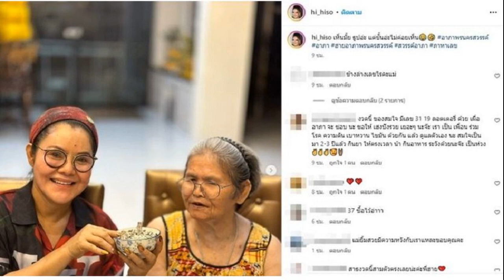ดีเดย์ 1ธ ค ลงทะเบียนแก้หนี้ มท 1 ย้ำดูแลคุ้มครองป้องข้อมูล แจ้ง นายกฯ จ่อแจงนโยบายชัด 8 ธ ค นี้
ดีเดย์ 1 ธ.ค. เปิดลงทะเบียนแก้หนี้นอกระบบ มท.1 กำชับปกครอง จัดกำลังคนเสริมให้เพียงพอ ย้ำดูแล คุ้มครอง ป้องข้อมูลลูกหนี้ ชี้ นายกฯ เตรียมมอบนโยบาย 8 ธ.ค. นี้
1 ธ.ค. 66 – น.ส.ไตรศุลี ไตรสรณกุล เลขานุการ รมว.มหาดไทย และโฆษกกระทรวงมหาดไทย กล่าวว่า วันนี้กระทรวงมหาดไทย โดยกรมการปกครอง ได้เริ่มเปิดระบบให้ผู้ที่ได้รับความเดือดร้อนจากปัญหาหนี้นอกระบบ เช่น การถูกข่มขู่คุกคาม หรือไม่ได้รับความเป็นธรรม
สามารถลงทะเบียน เพื่อขอรับความช่วยเหลือจากกลไกของรัฐ โดยสามารถ ลงทะเบียนด้วยตนเองผ่านระบบออนไลน์ที่ หรือเดินทางไปลงทะเบียน ณ ศูนย์ดำรงธรรมจังหวัด ที่ศาลากลางจังหวัดทุกแห่ง ศูนย์ดำรงธรรมอำเภอ ที่ว่าการอำเภอทุกแห่ง ส่วนของกรุงเทพฯ ลงทะเบียนได้ที่สำนักงานเขตทุกแห่ง

ทั้งนี้ นายอนุทิน ชาญวีรกูล รองนายกฯ และรมว.มหาดไทย ได้กำชับกรมการปกครองให้ดูแลระบบการลงทะเบียนทั้งส่วนของออนไลน์ และวอล์กอินให้เป็นไปด้วยความเรียบร้อย อำนวยความสะดวก รวมถึงดูแลคุ้มครองในเรื่องความลับของข้อมูลผู้ลงทะเบียน เพื่อสร้างความเชื่อมั่นให้แก่ประชาชนที่กำลังเดือดร้อนและตัดสินใจหันหน้าเข้ามาพึ่งพาหน่วยงานรัฐในครั้งนี้
น.ส.ไตรศุลี กล่าวว่า รมว.มหาดไทย ยังได้กำชับให้มีการจัดกำลังเจ้าหน้าที่ให้เพียงพอสำหรับสนับสนุนมาตรการนี้ ประสานกับทางตำรวจและหน่วยงานที่เกี่ยวข้องในพื้นที่ในการไกล่เกลี่ย ให้ความช่วยเหลือแก่ผู้ที่กำลังประสบปัญหาให้ได้รับความเป็นธรรม เพื่อเป็นไปตามนโยบายของ นายเศรษฐา ทวีสิน นายกฯ และรมว.คลัง ที่ประกาศให้หนี้นอกระบบเป็นวาระแห่งชาติ ฟื้นฟูสภาพความเป็นอยู่ คืนศักดิ์ศรี คืนความหวังและสร้างความมั่นคงให้กับคนไทย

ทั้งนี้ หลังจากได้เริ่มเปิดให้ประชาชนเข้ามาลงทะเบียนแล้ว เพื่อให้ทุกหน่วยงานที่เกี่ยวข้องขับเคลื่อนการแก้ไขปัญหาหนี้นอกระบบไปในทิศทางเดียวกัน กระทรวงมหาดไทยจะเป็นหน่วยงานกลางในการจัดประชุม เพื่อมอบนโยบายแก่บุคลากรทางปกครอง ได้แก่ ผู้ว่าฯ ปลัดจังหวัด นายอำเภอทั่วประเทศ และเจ้าหน้าที่ตำรวจ จากสำนักงานตำรวจแห่งชาติ ที่อิมแพ็ค อารีน่า เมืองทองธานีในวันที่ 8 ธ.ค. โดยจะมีนายกฯ เป็นประธานในการให้นโยบายต่อไป

“ก่อนเริ่มเปิดระบบลงทะเบียน ท่าน มท.1 ได้ติดตามกำชับภายในหน่วยงานของกระทรวงมหาดไทยซักซ้อมทำความเข้าใจการทำงาน การประสานงานกับหน่วยงานต่างๆ ซึ่งขณะนี้มีความพร้อมแล้ว ท่าน มท.1 จึงขอเชิญชวนทุกท่านที่กำลังประสบปัญหาจากหนี้นอกระบบ เข้ามาลงทะเบียน ใช้ช่องทางที่รัฐบาลจัดให้ร่วมกันหาทางออก เพิ่มโอกาสที่จะหลุดออกจากวงจรหนี้ ฟื้นฟูชีวิต ความเป็นอยู่ให้ดีขึ้นต่อไป” น.ส.ไตรศุลี กล่าว